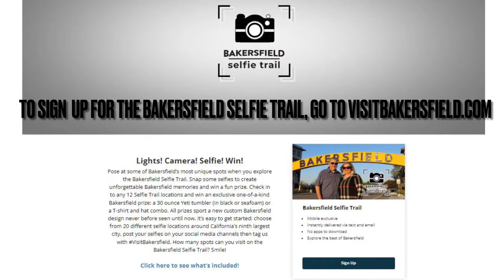Bakersfield Selfie Trail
Lights! Camera! Selfie! Win!

Pose at some of Bakersfield’s most unique spots when you explore the Bakersfield Selfie Trail. Snap some selfies to create unforgettable Bakersfield memories and win a fun prize. Check in to any 12 Selfie Trail locations and win an exclusive one-of-a-kind Bakersfield prize: a 30 ounce Yeti tumbler (in black or seafoam) or a T-shirt and hat combo. All prizes sport a new custom Bakersfield design never before seen until now. It’s easy to get started: choose from 20 different selfie locations around California’s ninth largest city, post your selfies on your social media channels then tag us with VisitBakersfield. How many spots can you visit on the Bakersfield Selfie Trail? Smile!